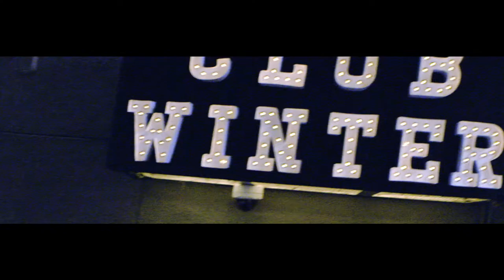Waiting For Winter with Zach Herfindahl